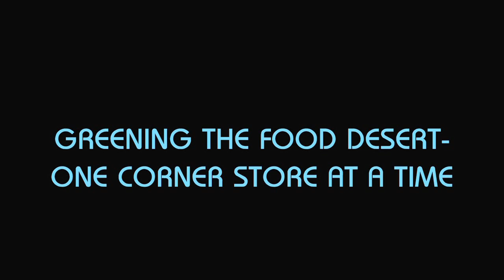MMTV Station ID